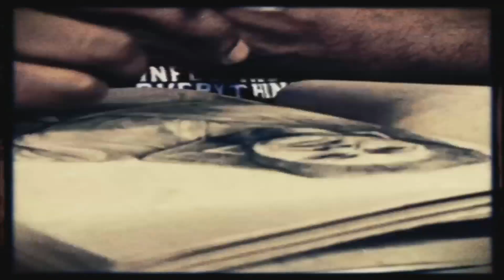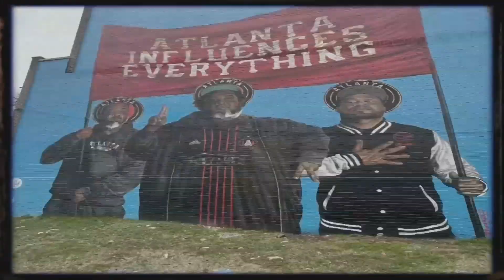FABIAN WILLIAMS FAMOUS MURAL ARTIST